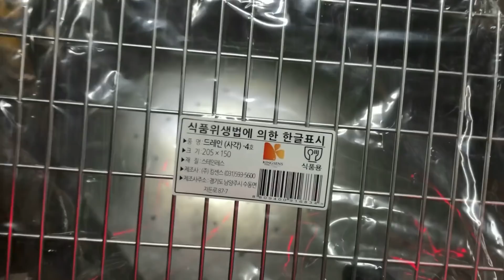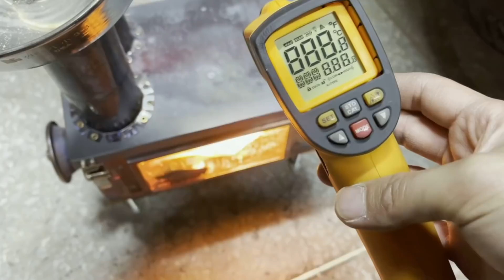용접없이 펠렛연소기 만들기/캠핑/우체통스토브/Making a pellet burner without welding/Camping/Postbox Stove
스텐사각드레인4호로 작업하였습니다